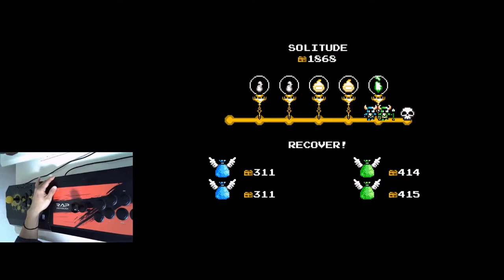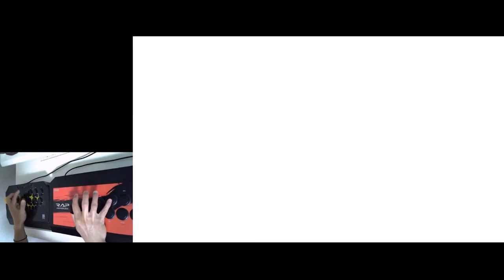One man co-op SHOVEL KNIGHT #3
Whether it can be finished is a mystery.